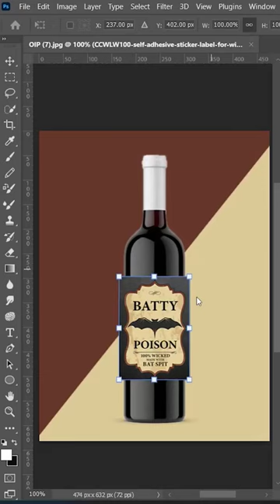Place design on Beer 🍺 Bottle in Photoshop Tutorial